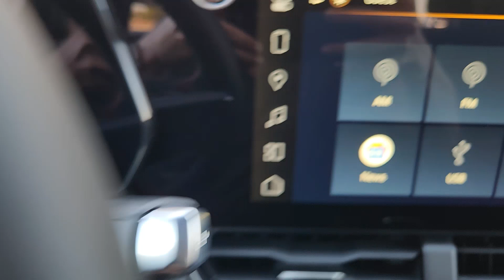2025 Chevrolet Equinox RS McGregor, Waco, College Station, Austin, Kileen TX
New 2025 Chevrolet Equinox RS available at Jim Turner Chevrolet located in 1015 E MCGREGOR DR, MC GREGOR, TX, 76657. Servicing the McGregor, Waco, College Station, Austin, Kileen area.
Please mention the stock EE113 when you contact the dealership for this vehicle.

Go home happy with the  2025  Chevrolet Equinox. The Equinox delivers advanced safety features, family-friendly passenger comfort, technology that keeps you connected and entertained, ample cargo space, and sculpted styling. The following are some of this vehicles highlighted options: Heated Steering Wheel
, Panoramic Roof, Navigation System, Keyless Entry, Heated Driver Seat, Rear Camera Mirror, Satellite Radio, Premium Sound System, Power Liftgate, Fog Lamps. Satisfy your desire for a family-friendly vehicle that meets your needs and exceeds your expectations. Drive the Equinox.